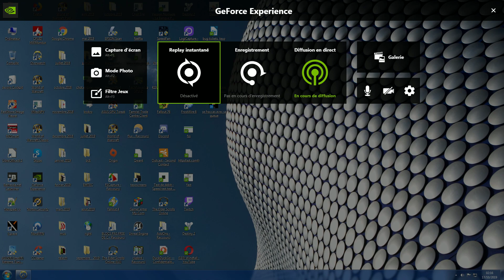Temps fort : 17/10/2019/Sadetwitch/Fra Web